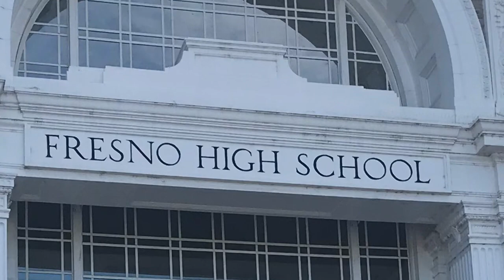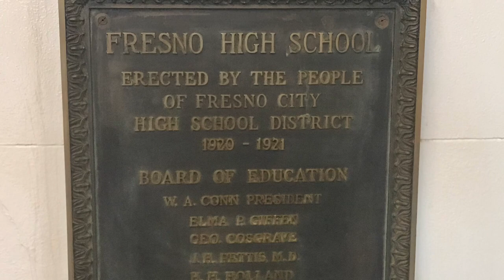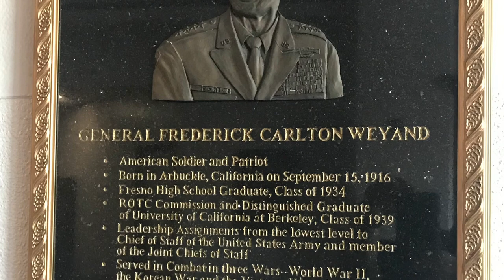Fresno High School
Fresno High School was built in the early 1920’s & educated a number of students who went on to become movie & music stars - including Cher.